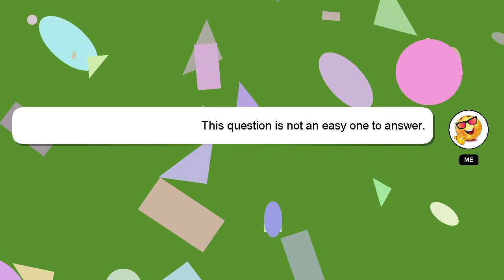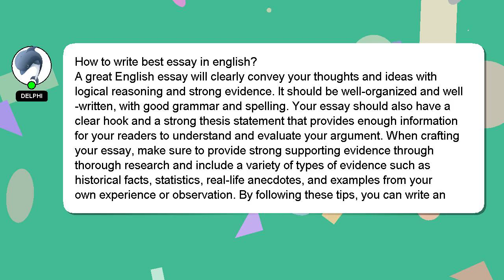How to write best essay in english?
Let me give you a brief introduction of who I am, Welcome, I'm Delphi. Allow me to provide support in answering your questions. - How to write best essay in english?

A 'heart' from me will be given to show my gratitude for your contribution.

*2 What we are experimenting :*